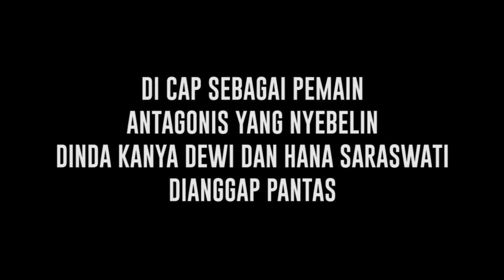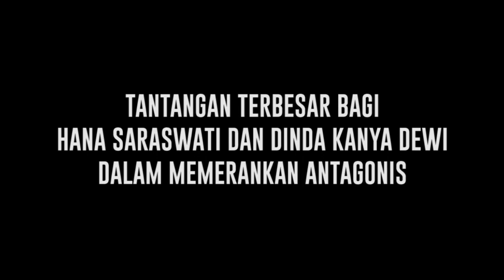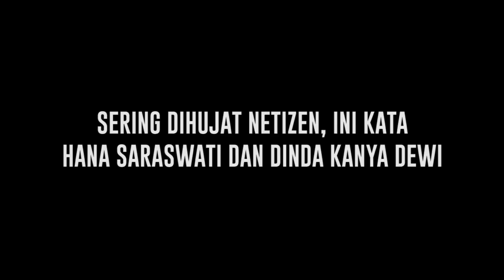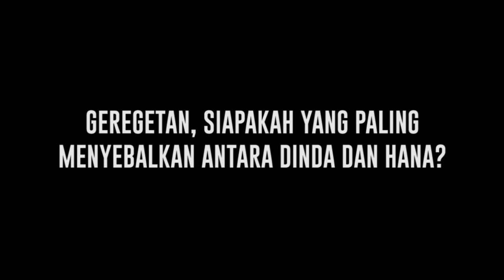Dinda Kanya Dewi vs Hana Saraswati, Siapa yang Paling Nyebelin? - Cumicam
Di cap sebagai pemeran antagonis yang nyebelin, banyak masyarakat penonton sinetron Samudra Cinta yang gregetan sama tingkah Dinda Kanya Dewi sebagai Nora dan Hana Saraswati sebagai Alya. Nah, siapakah yang paling nyebelin antara Dinda dan Hana menurut ibu-bu yaaa